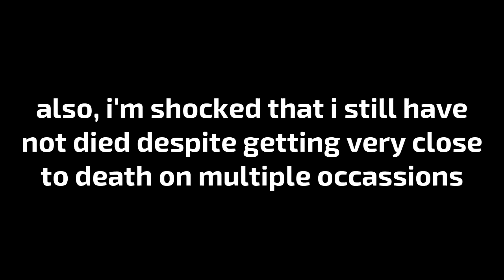relaxing minecraft ep. 5 \\ getting hot and dangerous with blazes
i exude relaxation. my feet are also suffering from severe burns. the icy-hot isn't helping. luckily i'm so cool that i can't even feel it. either that or all the nerve endings were burned.